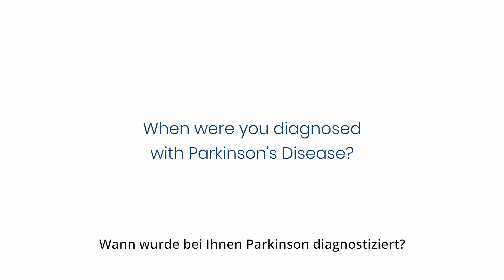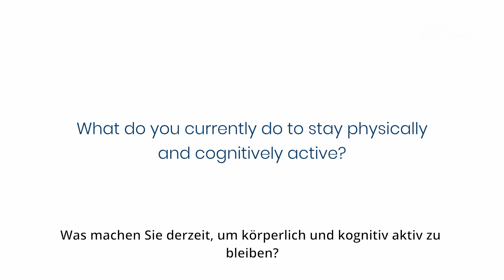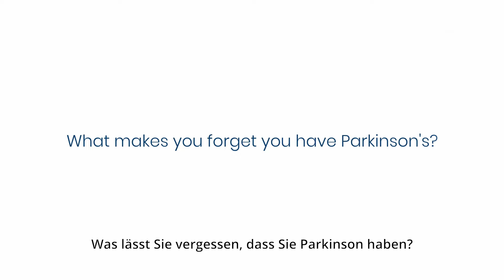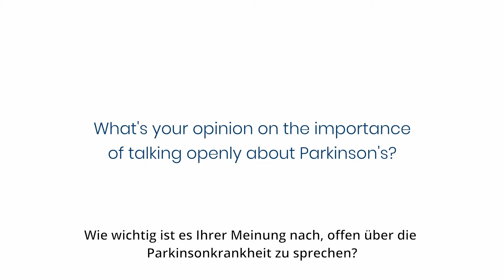Rui Couto - Erfahrungsberichte von Menschen mit Parkinson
Keep on Inspiring - Sehen Sie sich diese inspirierenden Erfahrungsberichte über diese Helden aus der ganzen Welt mit Parkinson an und finden Sie
heraus, was sie antreibt. Jetzt ansehen